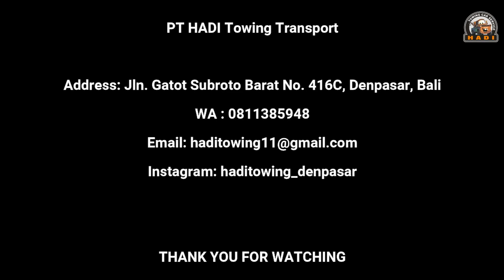Recovery using Mobile Crane by HADI Towing Denpasar Bali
HADI Towing Recovery Unit in action!
This is why we use crane for recovery.

PT HADI Towing Transport
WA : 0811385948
Address : Jln. Gatot Subroto Barat No. 416C, Denpasar, Bali